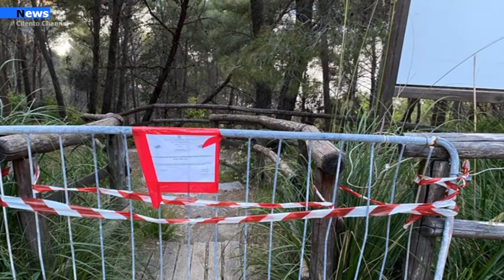Palinuro, Sottoposti a sequestro i 6 accessi del sentiero